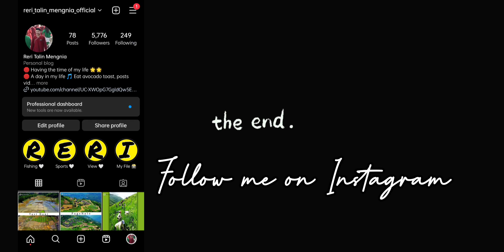Taksing Explore | India China Border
Taksing Village Explore Upper Subansiri District 👇

Tasking is located on the southern bank of the Subansiri River just after it flows into India from the west. On the south bank of the river between Gelensiniak and Taksing there are traditional hiking trails. The southern bank of the Subansiri River is densely populated with more than a dozen villages belonging to Taksing Circle. The Indian Border Roads Organization (BRO) constructed the road between Gelendzhniak and Taksing from 2009 to 2018.